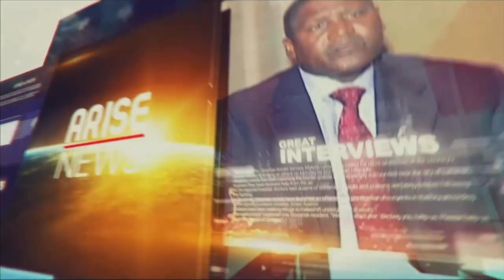AMAJU PINNICK, NFF President details the Federation's 2018 wins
Amaju Pinnick is the current president of the Nigeria Football Federation and First Vice President of the Confederation of African Football. He was elected to his first term in September 2014. On September 20, 2018, he was re-elected for another four year term in office in the NFF Elective Congress in Katsina.